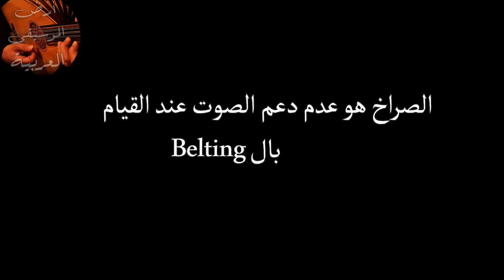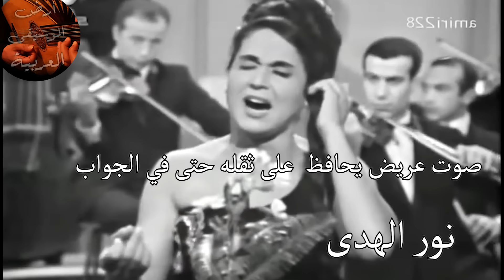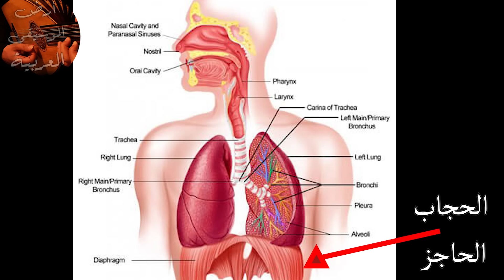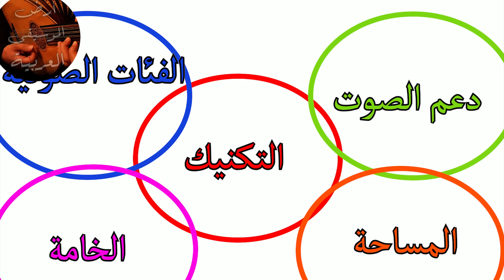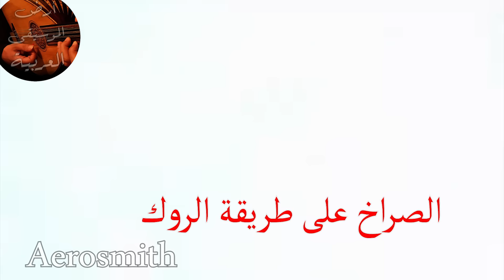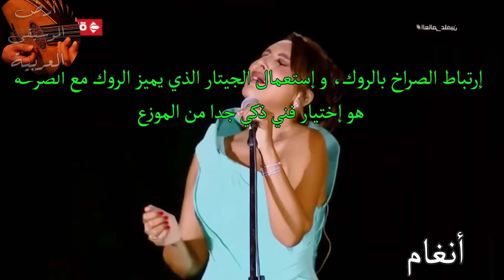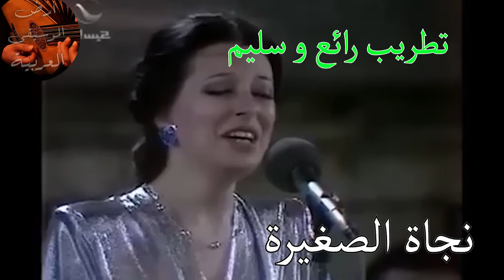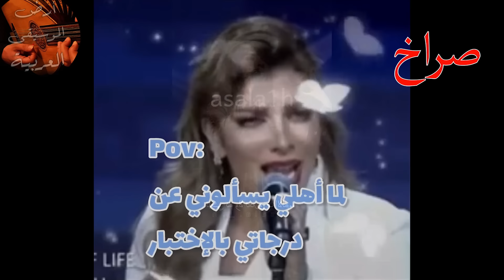أصول الغناء : ما هو الصراخ ؟ و ما علاقته بالنشاز ؟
من أجل حلقات جديدة بجودة أفضل و في مدة أقل، أرجو أن تدعم القناة من خلال الرابط أسفله

كل الحقوق محفوظة لأصحابها
تابعوا القناة على الإنستجرام

0:00 مقدمة
0:21 الزمن الجميل و تفضيل العرب للصوت العريض
4:18 الصراخ عند العرب
4:33 التعريف الصراخ في الغناء
5:05 دعم الصوت
7:08 الفرق بين الصراخ و النشاز
9:40 تاريخ الصراخ في الغرب
11:28 الأهداف الفنية للصراخ (حالة أنغام)
14:22 هل جميع المطربين يصرخون (حالة أصالة)
18:40 خاتمة